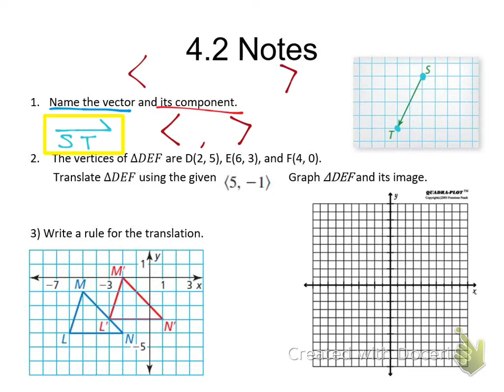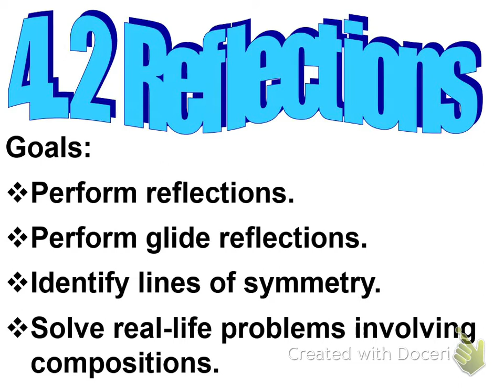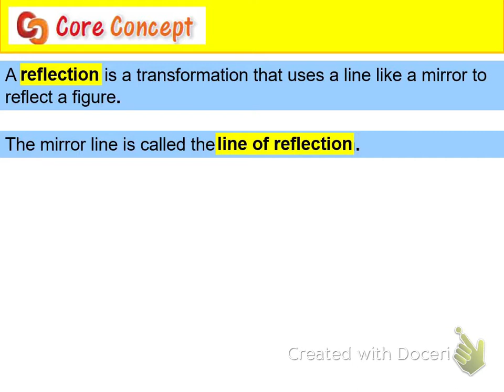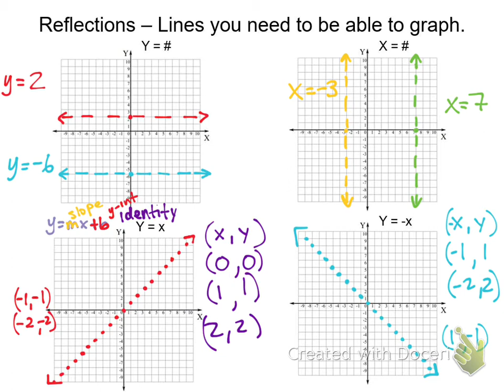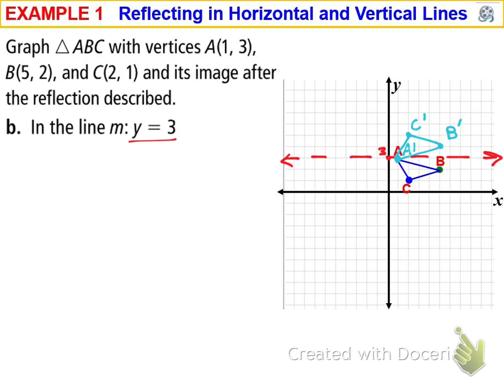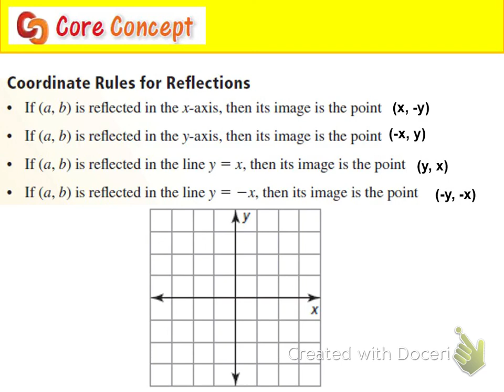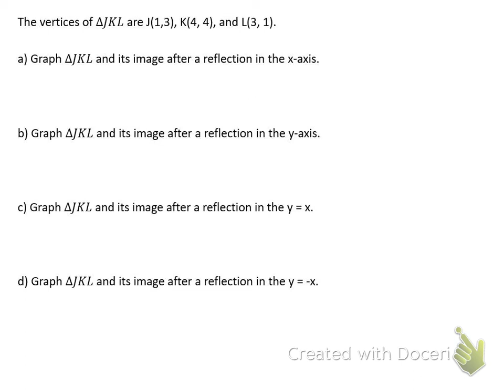4.2 Reflections Part 1 and 4.1 Review